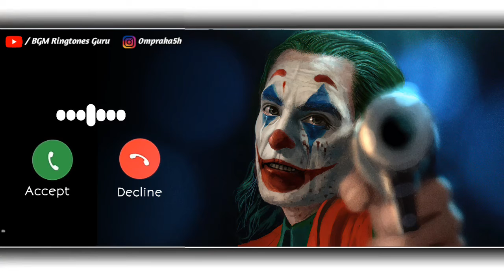Ringtone _ Bad Boy Ringtone _ Attitude Ringtone _ English Ringtone _ BGM Ringtones _ New Ringtone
New Ringtone Status Uploaded This Channel. Always New Video Upload In Trinding.

🔴 Warning :-
if You Re-Upload My Videos, Then Must Provide My Download . [ Don't Use Video Only Ringtone ]

This Ringtones/music Are Not Owned by Us. if You Are the Owner/creator of These Any Ringtone & Infringe Copyright.

Love You! 😊😊😊❤️❤️❤️